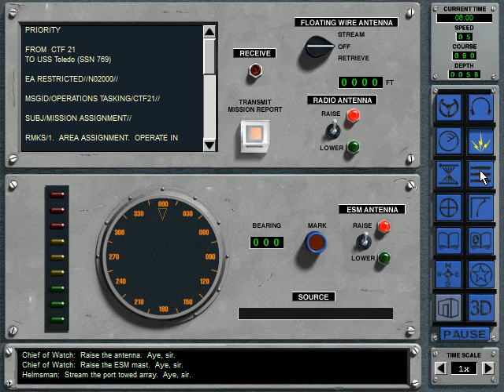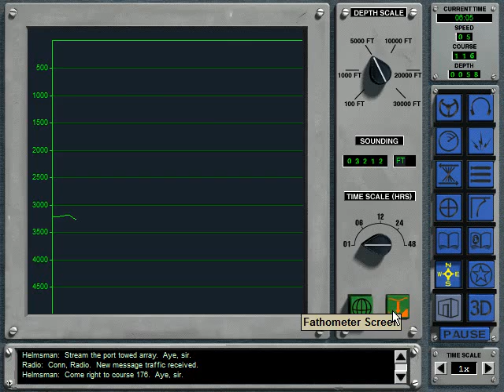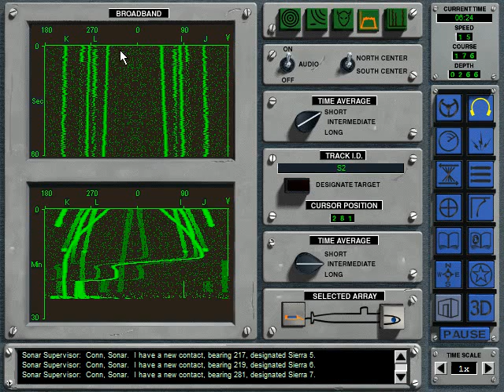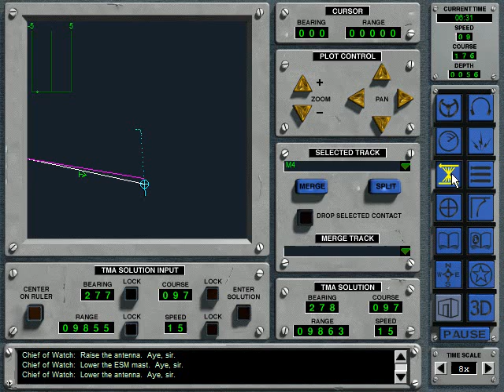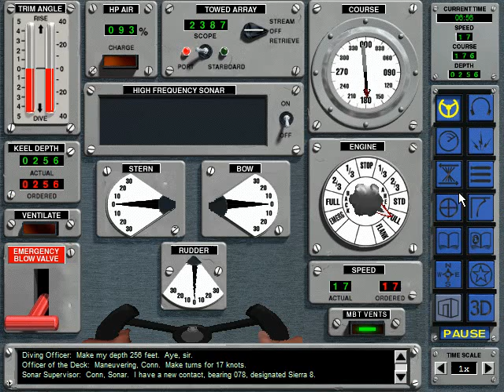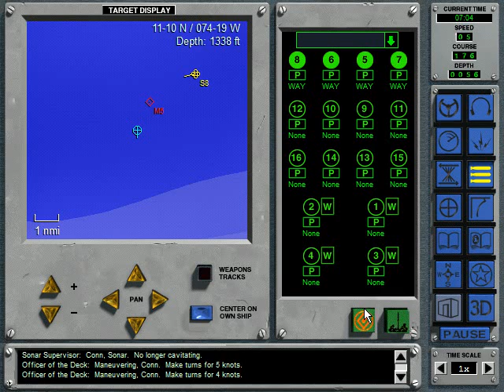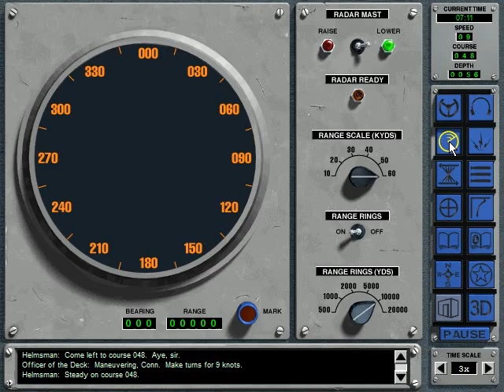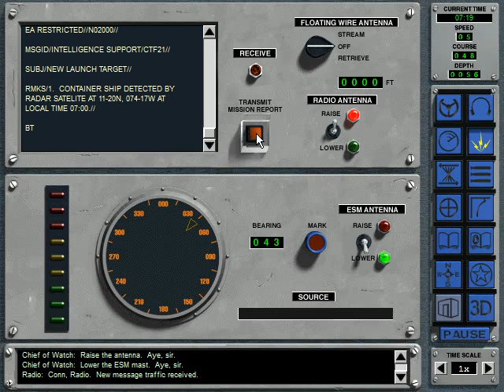Lets play - 688(I) Hunter/Killer - Mission 4 - Crush the cartel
Игра интересная, но сложная в освоении. Поэтому снял как проходить в ней первые 6 миссий. Может кому поможет. Голоса нет, но важные моменты обвожу курсором мыши.